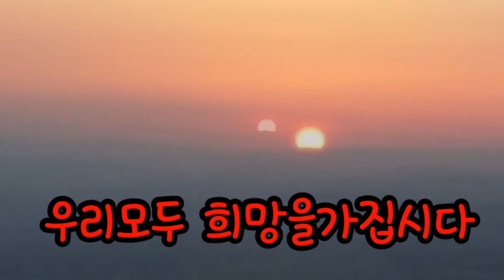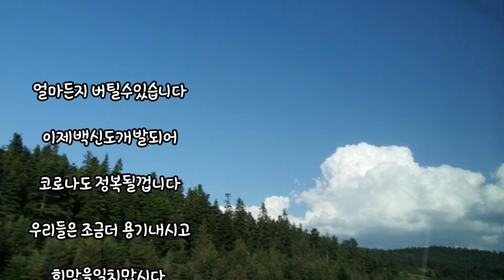2021년 올한해 모두들행복하세요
작년처럼 어려운해는없었던걷같다
올해는 코로나도없어지고
모두들 웃는얼굴보고십다.